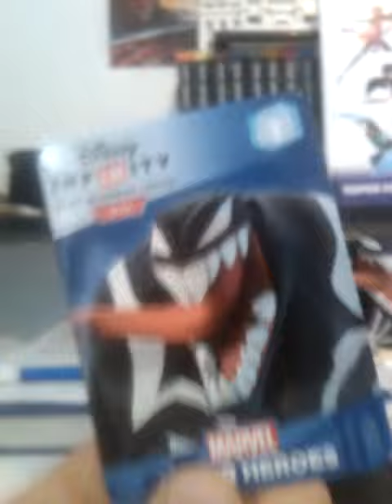Ich hab endlich eine neue playsi